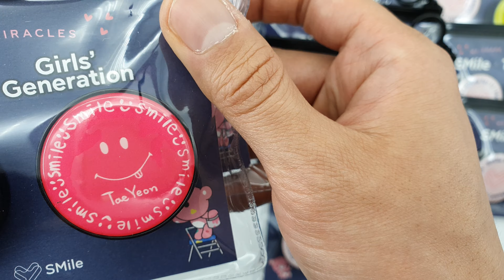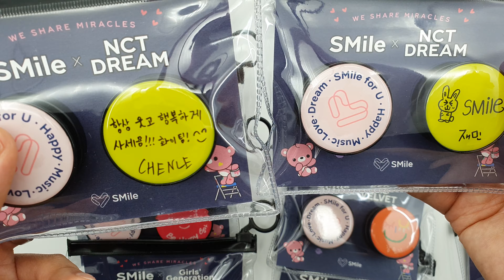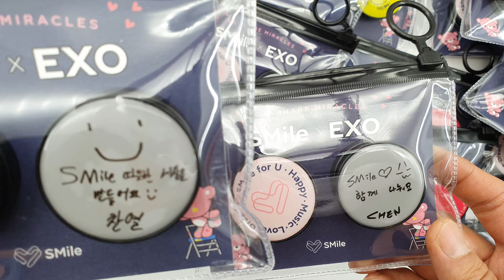Kpop SM grip tok unboxing!